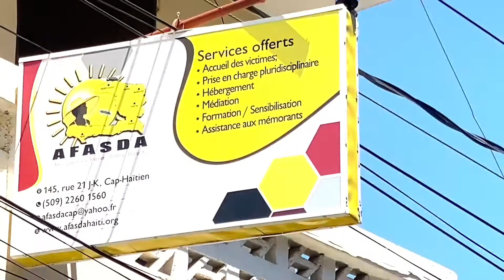L’Association Fanm Soley d’Haiti ( AFASDA) célèbre la journée nationale des femmes haïtiennes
Nous sommes MédiaMax !